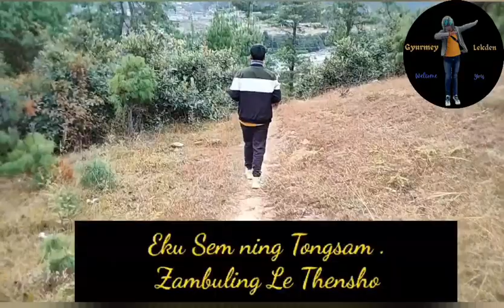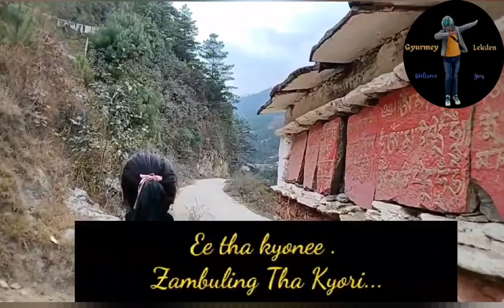Gyatso neng norbu new monpa song 2023 singer Dorjee gyaltsen edit by Gyurmey Lekden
gyatso neng norbu.